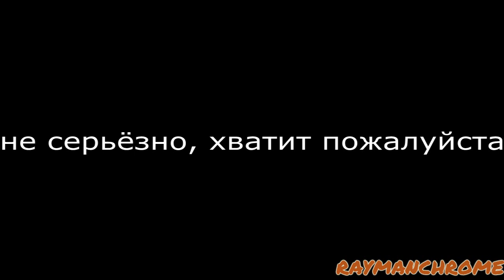[TENNIS] this .wmv file is disagreeable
Round 3 vs J Cooley.